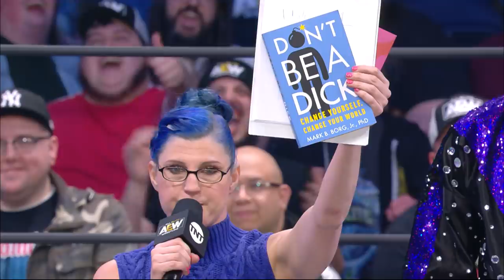DARK ORDER VS PETER AVALON & MICHAEL NAKAZAWA | AEW DARK - 2/26/20 KANSAS CITY, MO